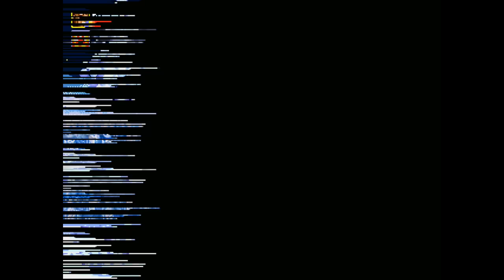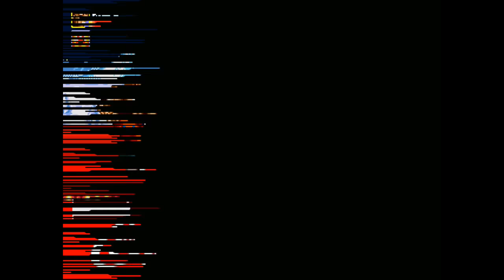Streets of Rage Remake v5.1: Mod Christmas Party - Christmas Odyssey (PC).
Теги: + 100 500  this is хорошо  игры сега  сега игры  Streets of Rage v5.1: Mod Christmas Odyssey  чудеса на виражах  tale spin  quack shot  mortal kombat  street racer  sonic the hedgehog  knuckles the echidna  хаки игр сега  omskoe tv  нифедов  илья мэдисон  kamikadze_d  kamikadzedead  сатира без сортира  приколы  приколы 2013  приколы 2013 сентябрь  sega mega drive  sega genesis  sega master system  sega game gear  gameboy  соник  пиратские игры сега  пиратские игры sega  игры sega  sega игры  minecraft  майнкрафт  игры sms  игры sega game gear  игры sega master system  + 100 500  terminator sega cd  terminator sega  и это хорошо  stalker  dota  battlefield  robocop sega  robocop nes  робокоп денди  игры денди  игры dendy  игры nes  игры nintendo  mr nutz gameboy  mr nutz gb  sorr v5  street of rage remake v5  sorr v4  street of rage  bare knuckle  dendy memories  the fox  gangnam style  зеленый слоник  tiny toon  bugs bunny  buster bunny  montana max  монтана макс  eggman  dr robotnic  sega dreamcast  sega saturn  sega 32x  megadrive 32x  sega 32x/megadrive 32  sega nomad  psp  ps3  ps4  xbox360  xbox 360  nintendo 64  игры nintendo 64  игры psp  игры ps3  игры ps4  игры xbox 360  игры sega saturn  игры  sega 32x  игры sega dreamcast  игры sega nomad  gta 5  worms  прохождения с комментариями  прохождение игр с комментариями  sega прохождения с комментариями  прохождение игр sega скомментариями  прохождения игр сега с комментариями  super mario bros  mario nes  mario dendy  mario nintendo  марио денди  марио на денди  марио нес  марио нинтендо  летсплеи по играм сега  lets play sega  tiny toon  bugs bunny  buster bunny  bubs bunny  tiny toon adventures  tiny toon acme all stars  montana max  монтана макс  багз банни  бастер банни  багс банни  бастер банни  тини тун  тини тоон  ubisoft  frankieonpcin 1080  камикадзе ди  камикадзе д  камикадзелайв  камикадзе лайв  sega секреты коды  сега прохождения секреты  секреты в играх sega  wrestlemania  wrestling 2013  wrestling  реслинг с фоменко  wrestlemania sega  sanyaperec  играбит  марио  марио на денди  марио на сеге  super mario bros  super mario bros pc  street of rage 2  bare knuckle 2  sor 2  bk 2  street of rage 2 max  The Game VEVO  YOGSCAST Sjin  BlackSilverUfa  игровой канал блэка  нифёдов плей  хованский играет  angry video game nerd  sega beat em ups  streets of rage sega genesis  bare knuckle remake  Игровой канал Cloud'a  Логово хитрой лисы :3 / MrFox Channel  pewdiepie  Rooster Teeth